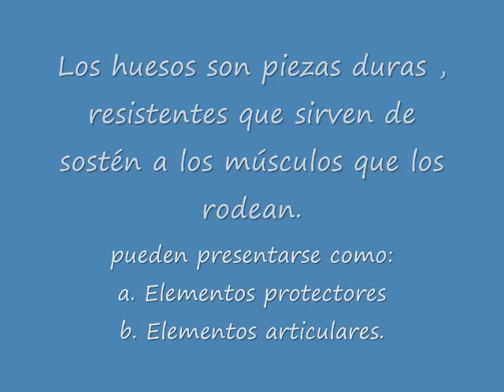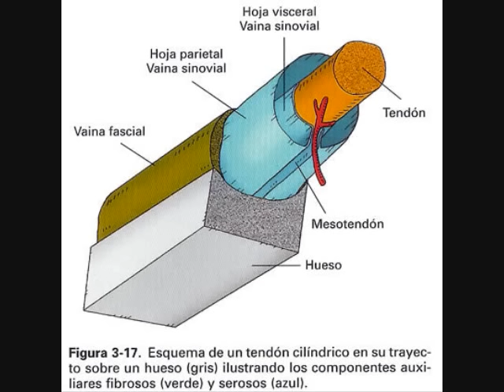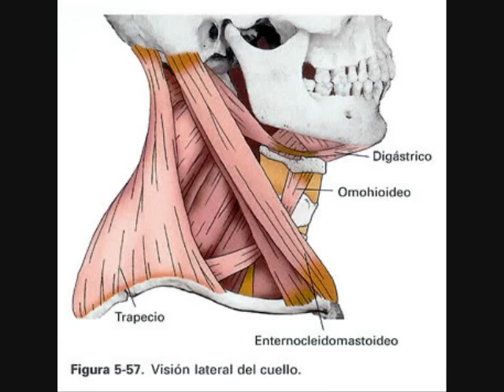anatomia general piz1